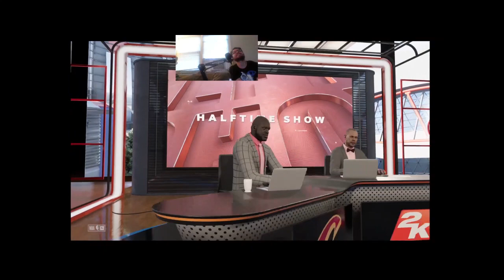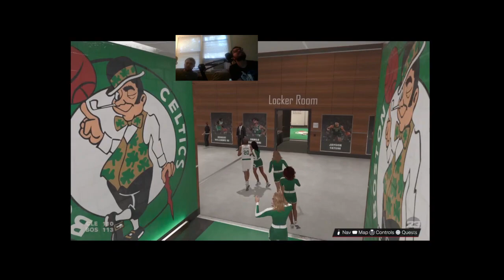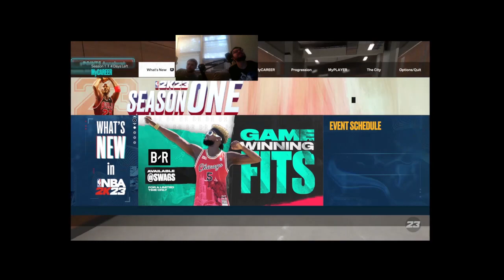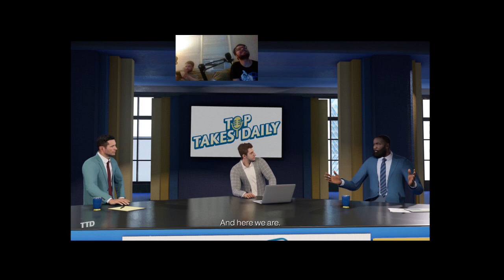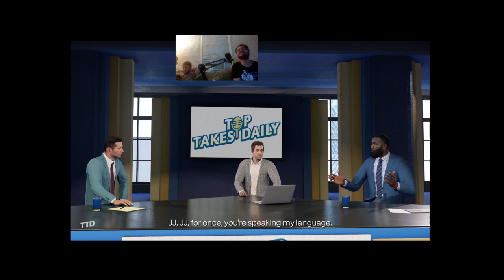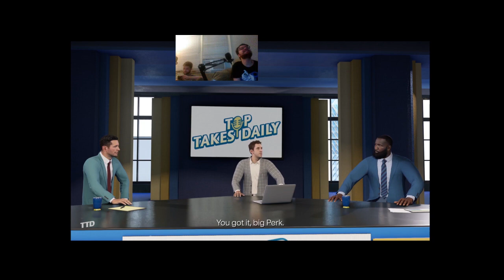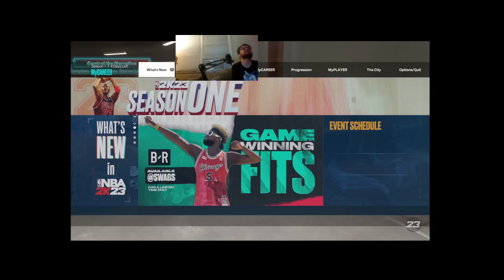NBA 2K23 My Career Mode Playthroughs w/ Tom (PS5) Part 3 MEETING DUVALL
Welcome to TheSportsfan1100's & ThomasTheLuckyGamer's gameplay of My Career mode in NBA 2K22 on PS5 part 3